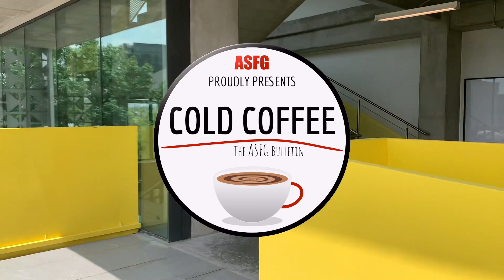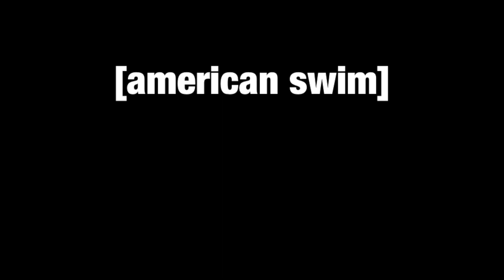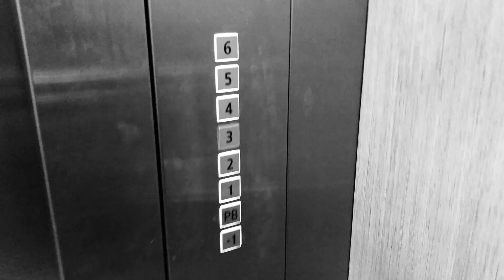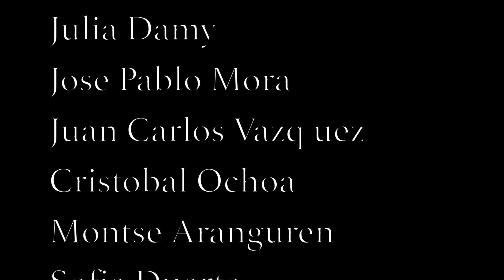Cold Coffee | Season 15 Kick Off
This video is about Cold Coffee | Season 15 Kick Off